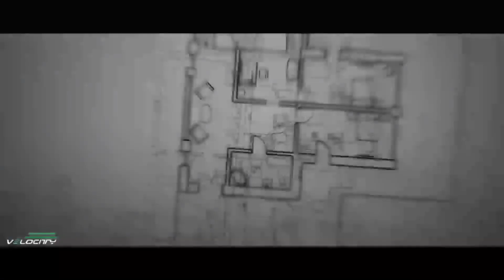Aquaman and The Lost Kingdom Movie 2023 | Jason Momoa | Aquaman 2 full movie Facts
Release date
December 22, 2023 (Must Watch in Theater)

In this Aquaman 2 Lost Kingdom full movie 2023, Jason Momoa stars as the title character Aquaman, alongside Amber Heard as Mera and Willem Dafoe as Vulko. Aquaman 2 Lost Kingdom also stars Nicole Kidman, Dolph Lundgren, Patrick Wilson, Yahya Abdul-Mateen II, and Ludi Lin.

Aquaman 2 Lost Kingdom is set in the year 2023 and follows Aquaman as he goes to investigate a phenomenon occurring on the ocean floor. There, he discovers a lost kingdom and clashes with Black Manta (Willem Dafoe), a powerful villain.